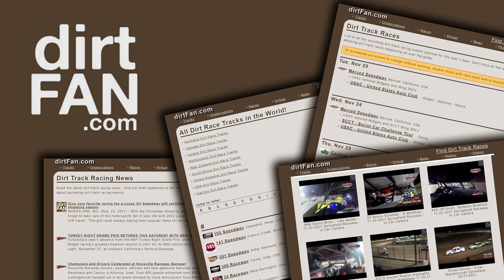$30k Gateway Dirt Nationals 2021 - All the Super Late Model Feature In-Car Cameras on every car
00:00 Intro
00:24 - 1st #28 Tyler Carpenter
21:11 - 2nd 81E Tanner English
34:30 - 3rd 2NH Nick Hoffman
49:01 - 4th #15 Brandon Sheppard
1:02:29 - 5th 4G Bob Gardner
1:13:52 - 6th #25 Jason Feger
1:27:31 - 7th #24 Ryan Unzicker
1:40:24 - 8th 11G Gordy Gundaker
1:52:54 - 9th 4s Ryan Montgomery
2:05:23 - 10th #49 Jonathan Davenport
2:17:47 - 11th #66 Jody Knowles
2:30:01 - 12th 24c Tanner Collins
2:42:28 - 13th 19x Cody Bauer
2:46:09 - 14th #84 Myles Moos
2:58:56 - 15th 20RT Ricky Thornton Jr
3:10:59 - 16th #35 Austin Simpson
3:22:45 - 17th #18 Shannon Babb
3:33:58 - 18th J8 Jadon Frame
3:44:24 - 19th #32 Bobby Pierce
3:53:04 - 20th #45 Kyle Hammer